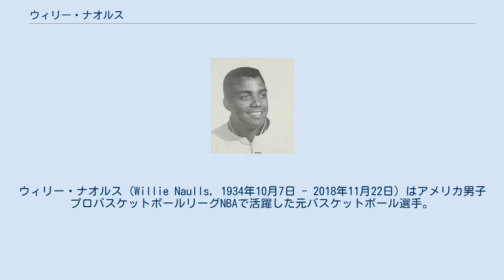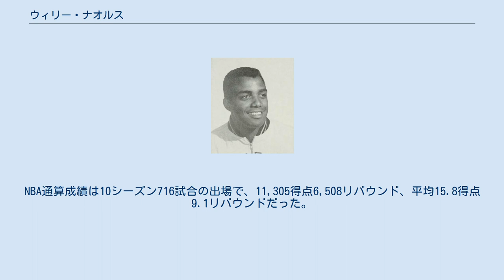ウィリー・ナオルス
セントルイス・ホークスの選手
サンフランシスコ・ウォリアーズの選手
ウィリー・ナオルス (Willie Naulls, 1934年10月7日 - 2018年11月22日) はアメリカ男子プロバスケットボールリーグNBAで活躍した元バスケットボール選手。
テキサス州ダラス出身。
全盛期をニューヨーク・ニックスで過ごし、キャリア終盤はボストン・セルティックスにて3度の優勝に貢献した。
 カリフォルニア大学ロサンゼルス校大学卒業後、1956年のNBAドラフトにてセントルイス・ホークスから指名を受けてNBA入りを果たす。
迎えたルーキーイヤーはシーズン序盤でトレードに出され、ナオルスはキャリアの大半を過ごすニューヨーク・ニックスに移籍した。
このシーズンは10.1得点8.7リバウンドを記録した。
 ニックスでの2年目以降はリッチー・ゲーリンやケニー・シアーズらと共にチームの中心選手として活躍。
1957-58シーズンは18.1得点11.8リバウンドの平均ダブル・ダブルを達成し、オールスターにも初選出された。
1959-60シーズンには21.4得点14.2リバウンドと得点アベレージを20点に乗せ、以降3シーズン連続でアベレージ20得点10リバウンド以上を維持し、1961-62シーズンはキャリアハイとなる25.0得点11.6リバウンドを記録している。
またこの時期ナオルスはアメリカの主要プロチームの中では初となる、黒人キャプテンとしてチームを支えた。
しかし当時低迷期に入っていたニックスは彼の所属期間中プレーオフに出場できたのは僅かに1回のみと浮上の機会を見出せなかった。
そしてチーム内でジョニー・グリーンが台頭を見せたため、ナオルスは1962-63シーズン中にサンフランシスコ・ウォリアーズにトレードされた。
さらにシーズン終了後にボストン・セルティックスに移籍する。
 黄金期を迎えていたセルティックスではトム・ヘインソーンのバッグアップとしてプレイ。
自然と成績は後退したが、ナオルスはセルティックスでの3シーズンで3度の優勝を経験した。
また1964年12月26日にはヘインソーンが負傷したため、ナオルスは先発に昇進。
この時の先発メンバーはビル・ラッセル、K.C.ジョーンズ、サム・ジョーンズ、トム・サンダース、そしてナオルスと、全員が黒人であり、セルティックスはNBA初の先発全員を黒人にしたチームとなった。
 ナオルスは1966年に現役から引退した。
NBA通算成績は10シーズン716試合の出場で、11,305得点6,508リバウンド、平均15.8得点9.1リバウンドだった。